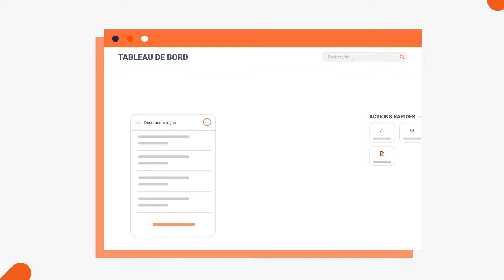⚙ Automatisez l’envoi de vos documents et assurez leur conformité avec LegalySpace !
Découvrez en vidéo comment LegalySpace peut vous aider à gagner en productivité en éliminant les tâches chronophages de votre quotidien liées à la gestion administrative de vos documents professionnels. Vos documents sont traités et envoyés automatiquement au bon destinataire tout en assurant la conformité légale des documents.

📝 RETRANSCRIPTION :

Marie est cheffe d’entreprise et elle rencontre des difficultés à gérer ses documents professionnels au quotidien. En effet, elle perd chaque jour des heures interminables à organiser son administratif. Marie sait qu’elle passe beaucoup de temps sur des tâches chronophages et elle aimerait s’en dégager pour se consacrer davantage à son cœur de métier.

Elle a donc mis en place la solution LegalySpace au sein de sa société. À travers la plateforme LegalySpace, Marie peut échanger facilement ses documents professionnels avec ses salariés, clients ou partenaires !

Marie travaille régulièrement avec Pierre. Dorénavant, lorsqu’elle souhaite lui envoyer un document, il le reçoit instantanément dans son espace LegalySpace. Pierre peut simplement le gérer, le retrouver stocké et le signer pour lui apporter une conformité légale.

Marie et Pierre gagnent du temps en traitant leurs documents en seulement quelques clics. Ils sont automatiquement envoyés, classés, tracés et archivés dans un espace individuel sécurisé et intuitif. Ça les a vraiment aidés à augmenter leur productivité !

LegalySpace leur a apporté le confort dont Marie et Pierre avaient besoin pour se concentrer désormais sur des tâches génératrices de valeurs. De plus, cette solution alternative zéro papier participe à améliorer leur démarche éco-responsable.

LegalySpace, LA plateforme pour automatiser, digitaliser et apporter une valeur légale à tous les documents d'entreprise !

Demandez dès maintenant une démo sur legalyspace.com.